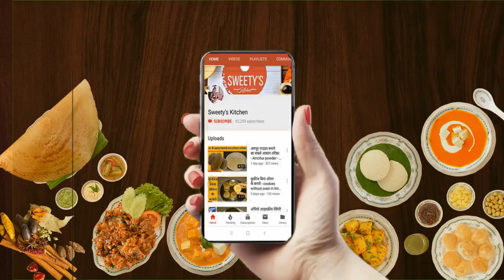फटे हुए दूध से बनाए स्वादिष्ट चॉकलेटी बर्फी - HOW to make chocolate Barfi recipe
chocolateBarfi recipe in hindi, recipesinhindi milk chocolate Barfi recipe in urdu, chocolate Barfi recipe in marathi ,chocolate Barfi kaise banaye, fathe huye dudh ka istemaal kaiase kare, fathe huye dush se kya banaye, phate huye dudh se kya banaye, phate huye milk ka use kaise kare,